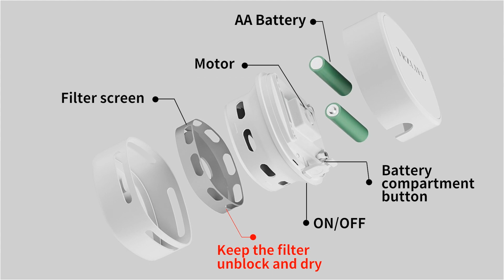Amazing desktop cleaning tool. TRZLIFE desktop vacuum cleaner.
We sell TRZLIFE desk vacuum on Amazon US, do you like mini vac? It is very suitable for girls' tabletops, makeup tables, or kitchen countertops.
If you want this mini vac. I will refund him 10% of the order amount. (This is equivalent to me not having any profit).